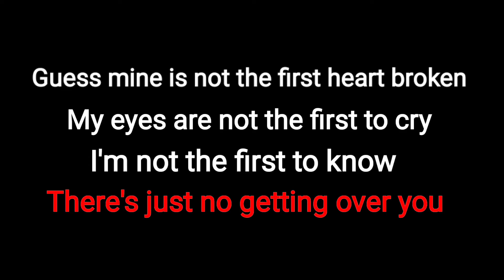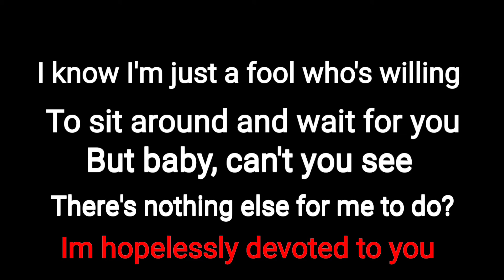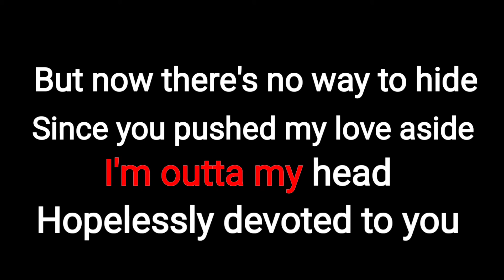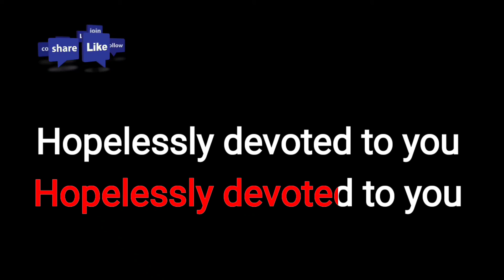HOPELESSLY DEVOTED TO YOU song by: [ Olivia Newton-John] fingerstyle: Jojo Lachica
this is my favorite song
come and sing with me.